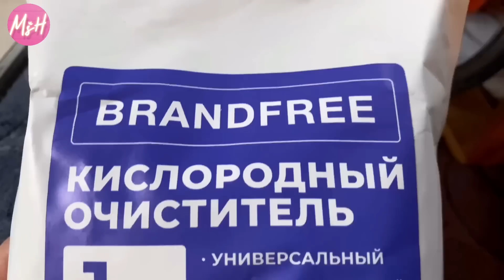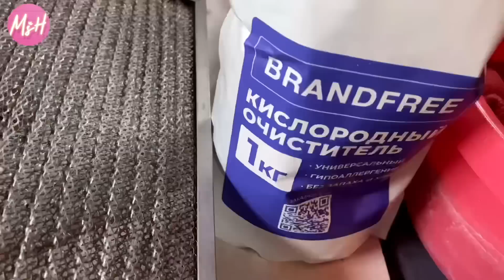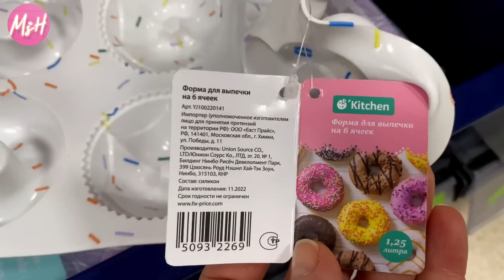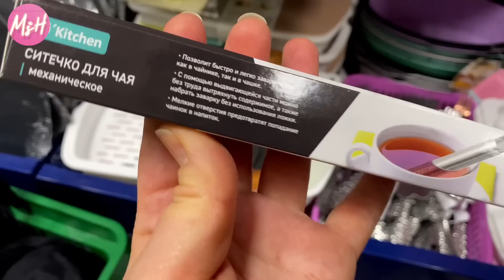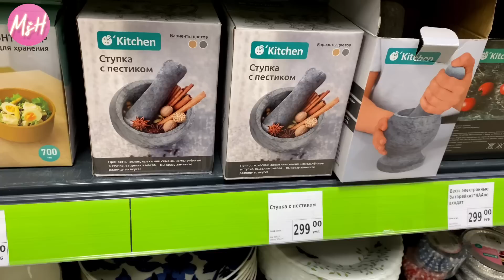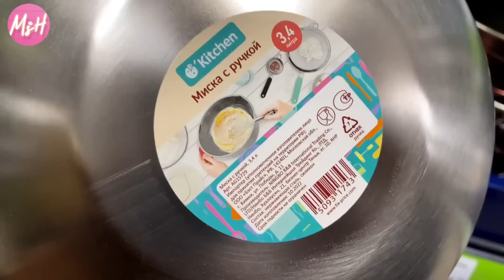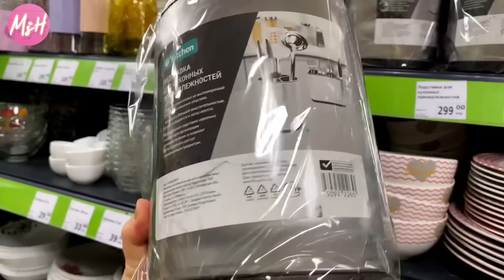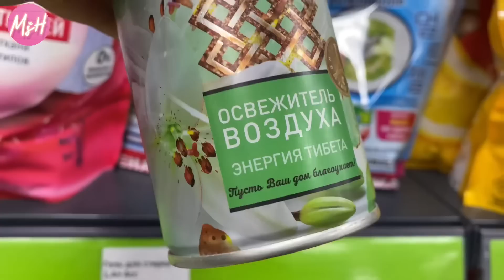Ⓜ️ФИКС ПРАЙС БОМБИЧЕСКИЕ НОВИНКИ МАРТА😲СНАЧАЛА ПОСМОТРИ ЭТИ АНТИПОКУПКИ Новинки Fix Price весна 2023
🍒Тут такое откопала🤯ЗАХОДИ СКОРЕЕ🥶ПАСХА СКОРО😄

❤️Фитнес коктейли в Фикс прайс по 199₽👍